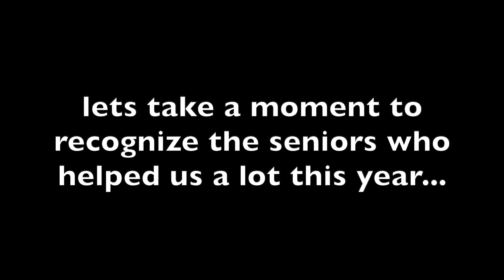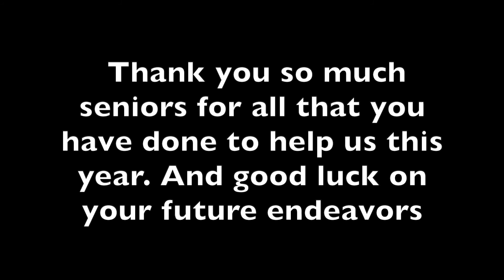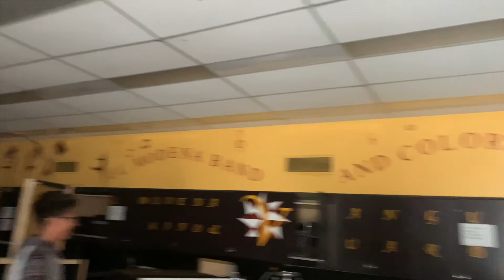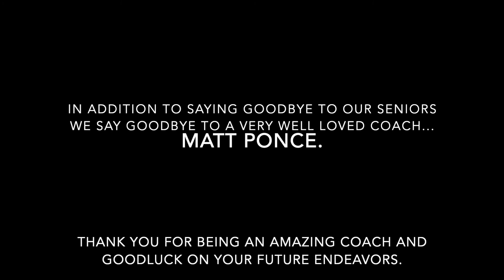El Modena Highschool Marching band and Color guard Farewell video 2021-2022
Throughout the year, many memories have been made, Friendships have been formed, and this is a video to look back and remember those amazing times. :)